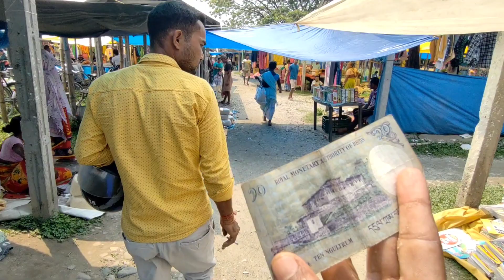हमको भूटान के अंदर घुसने नहीं दिया😭😭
हमको भूटान के अंदर घुसने नहीं दिया 😭International Trip🙂 plane ka hua satyanash 😡😆